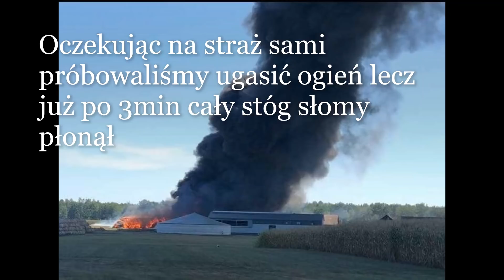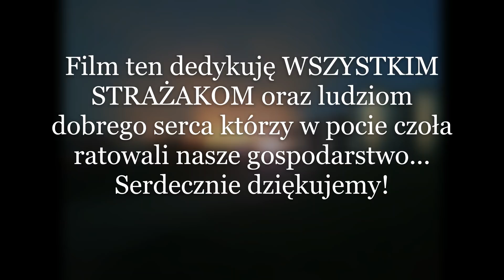Pożar w Skrzydłowicach/Agro Górny Śląsk Samuelxpompa\07.08.2018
Podziękowania do kanału Samuelxpompa